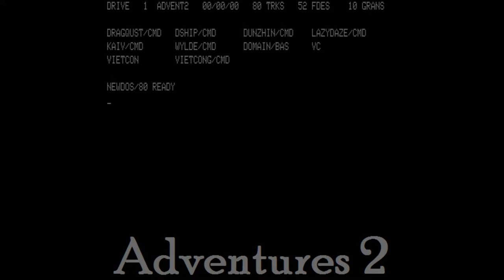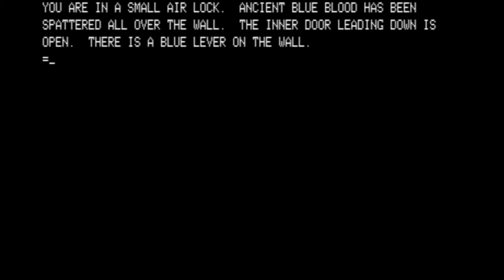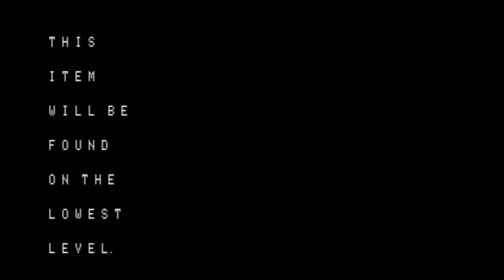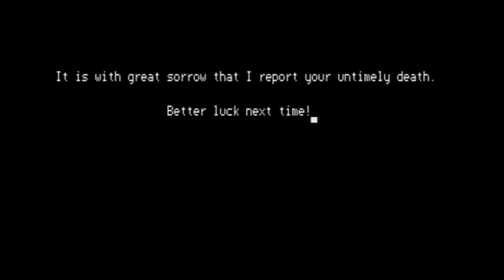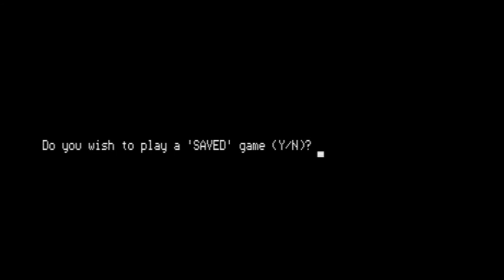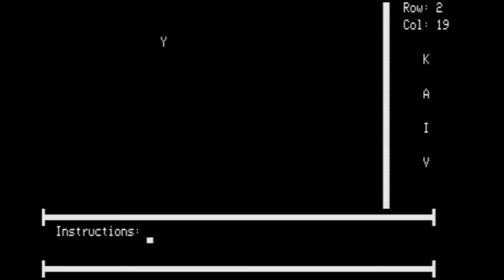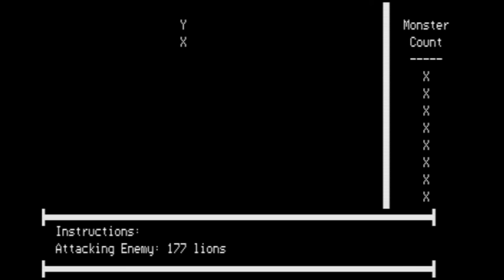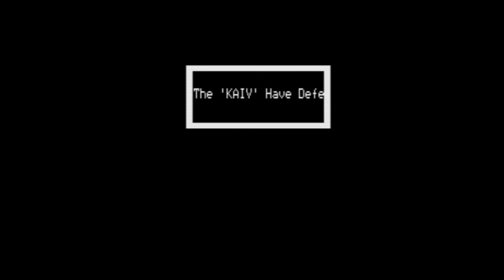Adventures 2 for the Dick Smith System 80/Video Genie/PMC-80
Game description:

A game compilation that, unlike Adventures 1, doesn't only feature text-adventures, but also 3 RPGs and 1 strategy game.